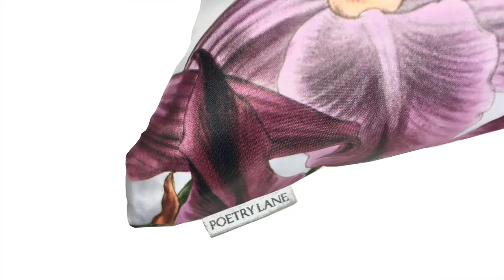PL A Flora Escape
In a Flora Escape, we run away with post impressionist Paul Gauguin as we journey to a faraway seaside tropical mountainside, in search of the rarest of exotic orchids.  The setting is pastoral and paints the Tahitian Mountains in strokes that evoke a slower pace, yet colorful in surroundings.  The vibrant tones of island life in French Polynesia come to life in verdant greens, canary yellows, paprika orange, and jewel tone lavender.   With deeper inspection, the flora of the surroundings bloom with exotic varieties of orchids in the jungle.  In meticulous detail, illustrators John Nugent Fitch and Gertrude Hamilton capture specimens in painted botanical plates that were published by Robert Warner and Benjamin Samuel Williams in The Orchid Album between 1872 and 1897.  Using the latest graphical applications, works have been digitally remastered and rendered into dreamy patterns, celebrating the beauty of a tropical oasis.